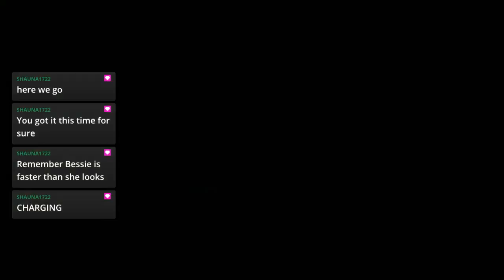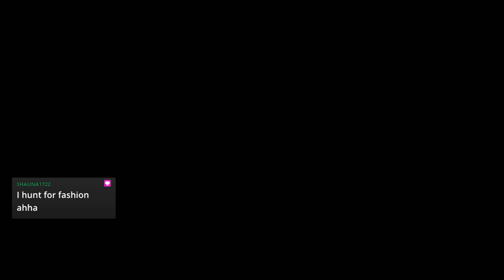Red Dead Redemption 2 Part 137